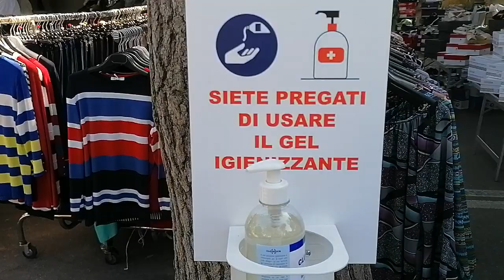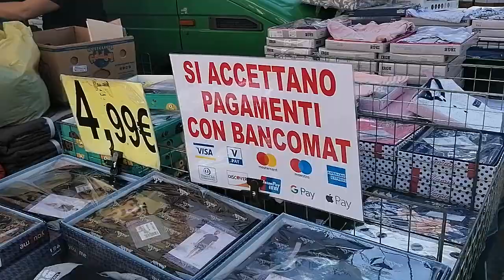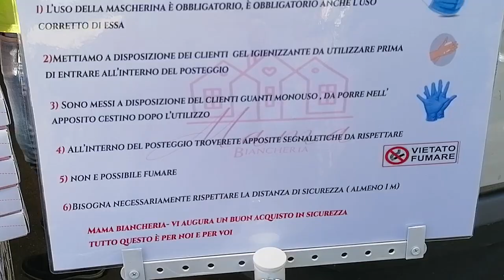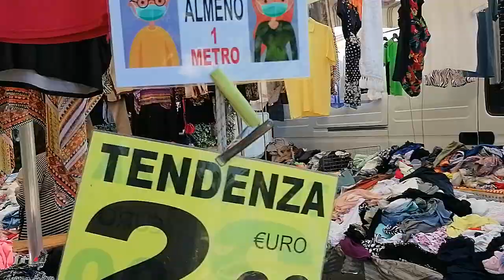Piano. Primo mercatino pc19 (2)